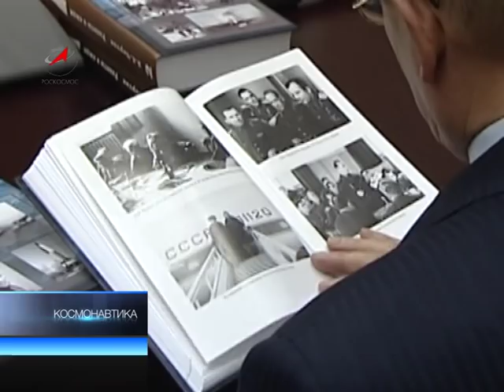БОРИС ЕВСЕЕВИЧ ЧЕРТОК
14 декабря 2011 года в Москве на 100-м году жизни умер российский ученый-конструктор, соратник Сергея Королева, академик РАН, доктор технических наук Борис Евсеевич Черток.